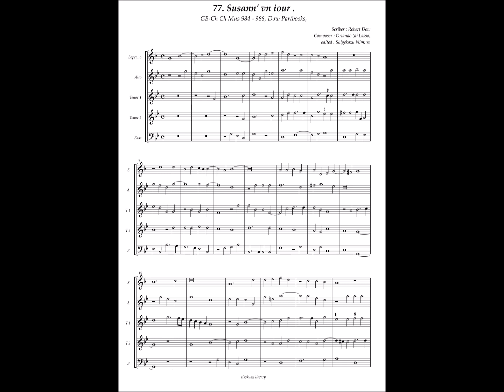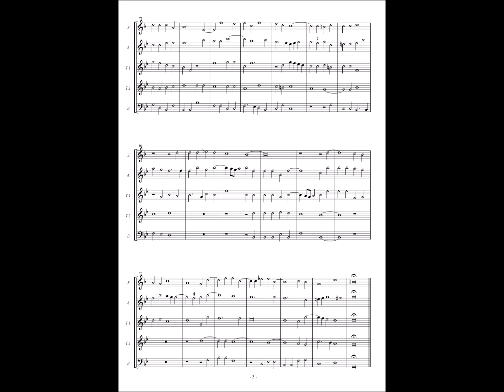GB-Och Mus 984 - 988 (Dow Partbooks) No.77 Orlando di Lasso "Susann' vn iour"